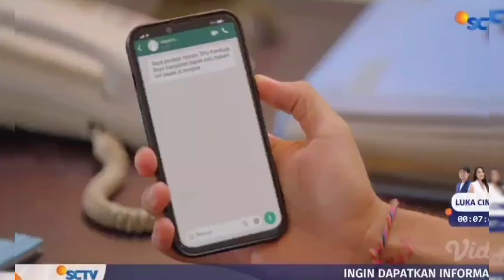GUBRAGG!! MAKAM HANI DI BONGKAR!! YES DEAN BAKAL TEST DNA SELIDIKI.. RIBUT.. NAIK RANJANG BERSAMBUNG